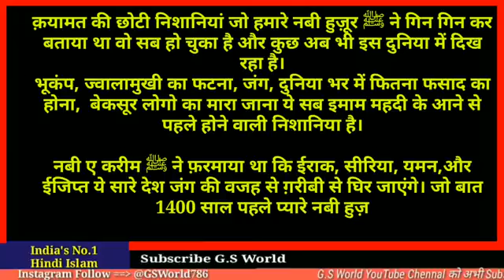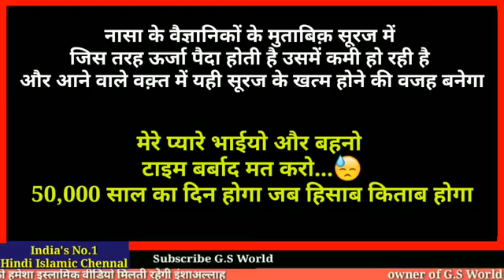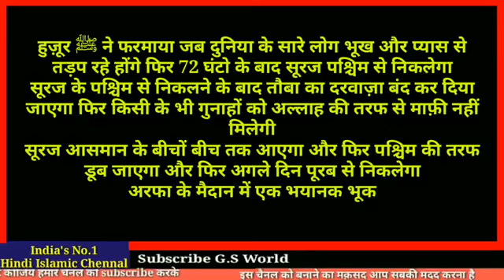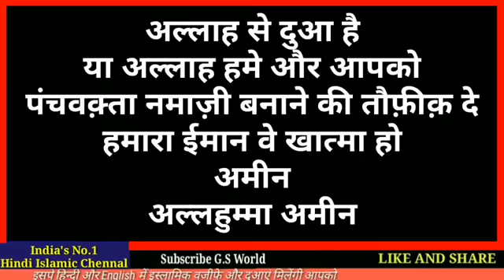@ArifAli# duniya ke itihas mein pehli baar 2027 ke Ramzan ke mahine mein hua ho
facebook instagram @ArifAli# duniya ke itihas mein pehli baar 2027 ke Ramzan ke mahine mein hua hone ja raha hai hamare nabi huzoor 1400 saal pahle farmer chuke the